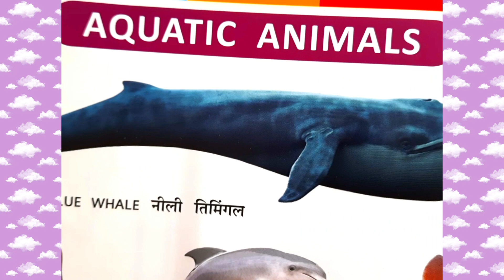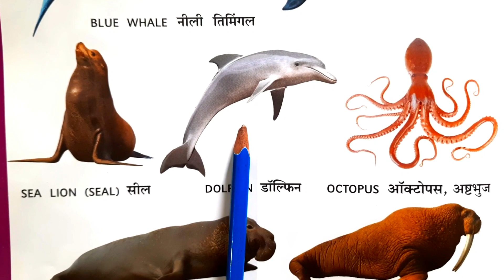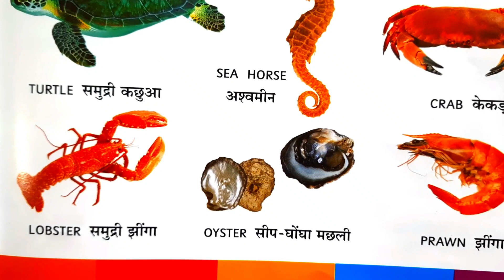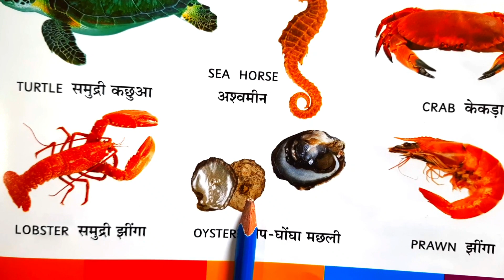Learn water animals, sea animals I addition academy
a se anar, a se anaar, अ से अनार, हिंदी वर्णमाला, अ से अनार हिंदी वर्णमाला, hindi varnamala, varnmala, hindi alphabet a se anar aa se aam addition academy

Now buy these Toys at single click:-
1. Kids Mini Engineering Toys Construction Vehicles
2. Remote Control Drone aerocraft Drone
3. Best quality Drone with 4K Camera Live Video
4. 360° Remote Control Car
5. Best Robot Toys
6. Converting Car to Robot / Robot to Car Automatically Toys
7. Plastic Deformation Robot Car

My Fun Toys:
1. Remote Control Helicopter
2. Remote Control Aeroplane

My Toys:-
1. Chargebal Racing Car for Kids with Remote Control
2. Rechargeable 4wd Rally Car Rock Crawler

My Books:
1. Educational Game with 2 Marker Pens | Gifts for Kids
2. My First Complete Learning books
3. Early Learning Picture Books Boxset

My Toys:-
1. Farm Domestic Animals Toy
2. Wild Animals Toys Big Size 6 piece
3. Metro Toy'S & Gift Animal

My products:-
1. Samsung Galaxy M12
2. Redmi 9 (Sky Blue, 4GB RAM, 64GB Storage)

We make videos for kids education / Child education with easy learning process. Our channel provides:-

# हिंदी वर्णमाला
अ से अनार हिंदी वर्णमाला
hindi varnamala
hindi alphabet
addition academy
class 1
class 2
class 3
class 4
class 5